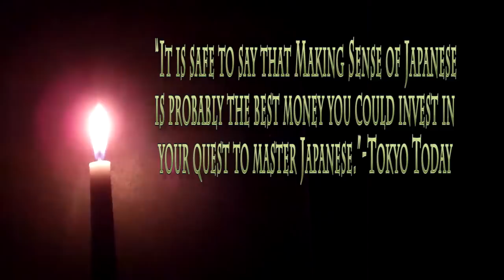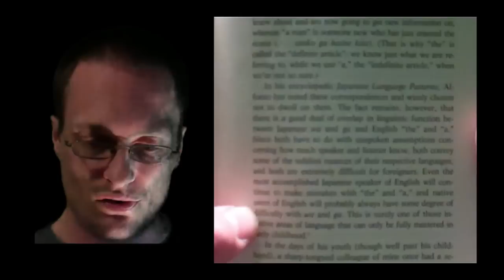MAKING SENSE OF JAPANESE: 言語の旅 BOOK REVIEW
Making Sense Of Japanese
What the textbooks don't tell you
By Jay Rubin
Published by Kodansha International Ltd.
CR 1992 and 98
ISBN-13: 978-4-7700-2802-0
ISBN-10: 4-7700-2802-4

Opening sequence music:
song-Deliberate Thought